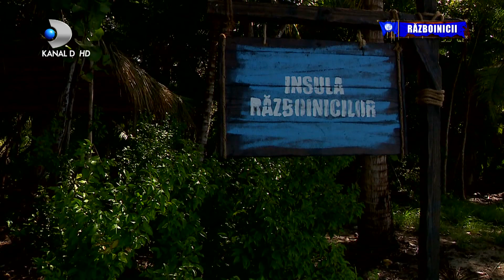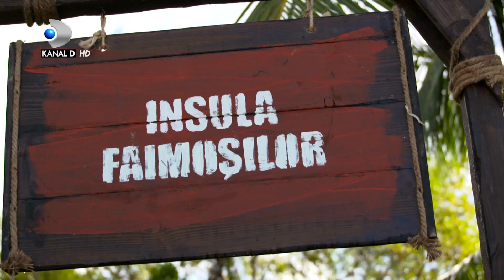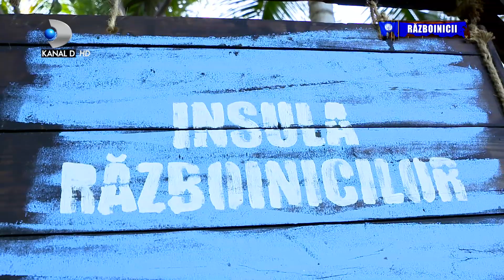SE SCHIMBA REGULILE! "TOTI VETI INTRA LA VOTUL PUBLICULUI!" CUM VOR PROCEDA TELESPECTATORII?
Reality-ul va fi difuzat patru zile consecutiv, de sambata pana marti, de la ora 20:00! Cei 20 de concurenti s-au imbarcat deja in aeronava catre Republica Dominicana

Au mai ramas doar cateva zile pana la debutul show-ului “Survivor Romania”, prima editie a acestui reality revolutionar urmand sa fie difuzata sambata aceasta, 18 ianuarie, de la ora 20.00.
Cei 20 de concurenti vor evolua sub ochii telespectatorilor patru zile consecutiv, de sambata pana marti, de la ora 20:00, la Kanal D.   Acestia s-au imbarcat deja in aeronava spe Republica Dominicana, locul unde se vor lupta pentru a-si depasi limitele si a demonstra ca pot fi “supravietuitori”.
Concurentii vor avea de infruntat conditiile dure ale salbaticiei, intocmai ca niste naufragiati pe o insula pustie. Isi vor construi singuri adapost, se vor hrani cu ce le ofera natura, vor incerca sa gaseasca cele mai bune strategii pentru a se impune in grup si a rezista cat mai mult intr-un mediu strain, care nu are nimic din confortul cu care au fost obisnuiti.
20 de caractere diferite, cu povesti de viata inedite, oameni cu emotii si asteptari uriase, cu totii vor fi nevoiti sa intre intr-o cursa autentica a supravietuirii din care va iesi un singur invingator.
Cristina Siscanu, Elena Ionescu, Lino Golden, Gratiela Teohari Duban, Mihai Onicas, Ruby, Asiana Peng, Bogdan Vladau, Augustin Viziru si Cezar Juratoni fac parte din echipa vedetelor. De cealalta parte, echipa concurentilor inca necunoscuti publicului larg este formata din Adriana Popescu, Remus Laurentiu Mihai, Elena Karina Fetica, Cristian Marius Ionita, Claudia Mirela Rostas, Andrei Ciobanu, Lola (Lilia Crudu), Emanuela Carmen Huruiala si Andi Constantin.
Nu ratati premiera celui mai dramatic reality televizat, “Survivor Romania”, in aceasta sambata, de la ora 20:00! Telespectatorii vor fi martorii unui reality suta la suta autentic, de sambata pana marti, de la ora 20:00,  numai la Kanal D.
Survivor Romania - JOCUL DE COMUNICARE! Castigatorii vor primi mesaje de la cei dragi!